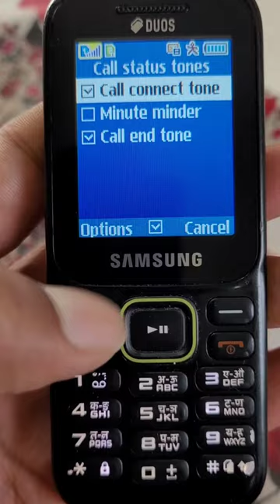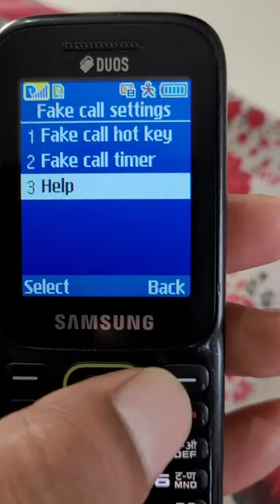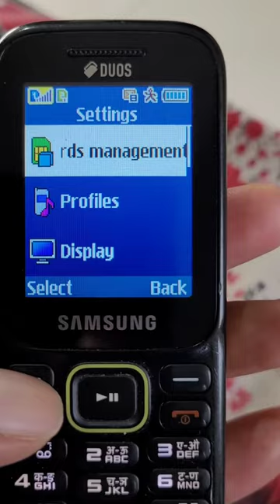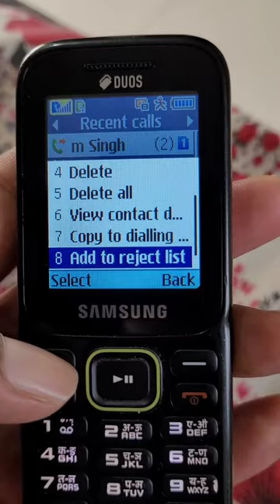Samsung keypad phone call settings | Samsung dual sim call settings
Manage samsung call settings in keypad phone